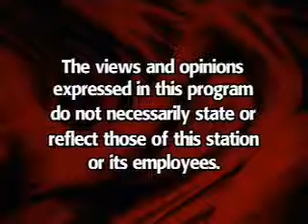Lincoln Ware (Episode 193)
Episode 193
Guests: Peter Osborn, Joy Dienger, American Cancer Society; David Pepper, Hamilton County Commissioner

Block Broadcasting